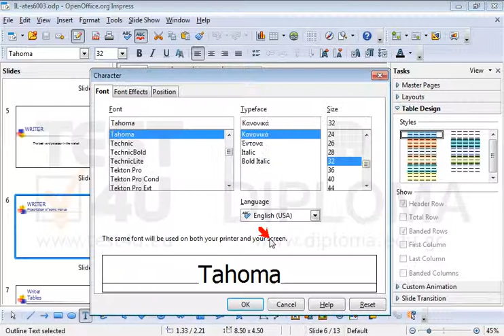On the slide titled WRITER-Presentation of some of its menus change the font color of the entire...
On the slide titled WRITER-Presentation of some of its menus change the font color of the entire numbered text appearing in the text box into green (ignore the bullets color).Want more?